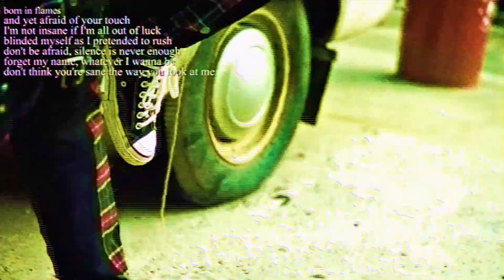Hellhills - Don't Even Know (Visual)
Hellhills - Don't Even Know

Lyrics:

Born in flames, and yet afraid of your touch
I'm not insane if I'm all out of luck
Blinded myself as I pretended to rush
Don't be afraid, silence is never enough

Forget my name, whatever I wanna be
Don't think you're sane the way you look at me
Just get away, I'll never let you sink with me

Look at the sky when it falls apart
Pose as somebody that you're obviously not
Like you don't even know
Like you don't even know what it means to stop

The sound of your voice drowned out by too many thoughts
Are you able to kill even though you can't touch?
Left before you could cry, do you remember your loss?
Do you still wanna change? Afraid I'm thinking too much

Expected nothing
Expected nothing
Expected nothing
Expected nothing

Expected nothing
You're always the same
Expected nothing
Expected nothing
Expected nothing